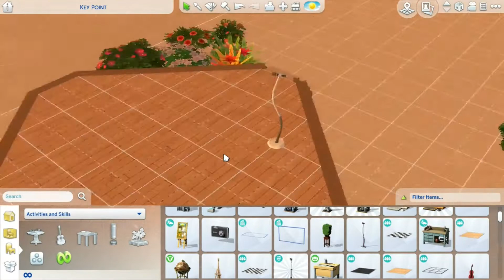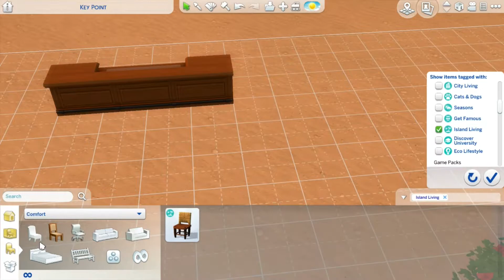SIMS 4 BEACH THEMED WEDDING SPARK'D CHALLENGE (SPEED BUILD)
SIMS 4 BEACH THEMED WEDDING SPARK'D CHALLENGE  (SPEED BUILD), In this video i will be doing a speed build of the perfect beach themed weeding.